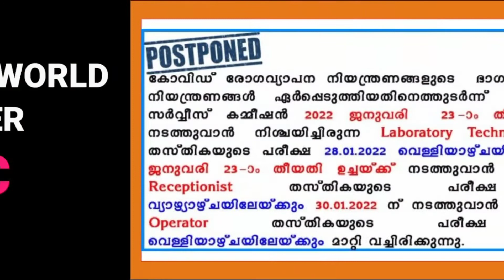PSC Latest News 2022 | PSC Exam Postponed January 2022 | psc updates 2022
Kerala PSC latest news | PSC exam date postponed | PSC Latest updates | exam postponed | PSC Latest
kerala psc exam postponed
psc exam postponed January 2022
psc latest ariyippu covid problem